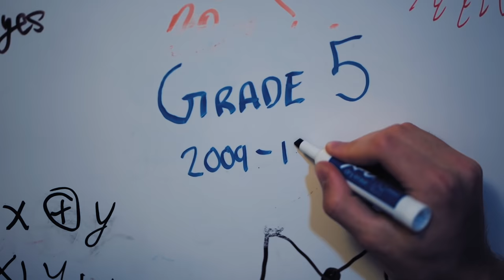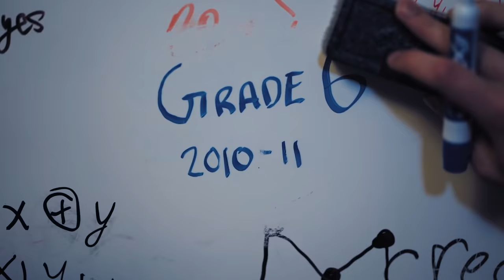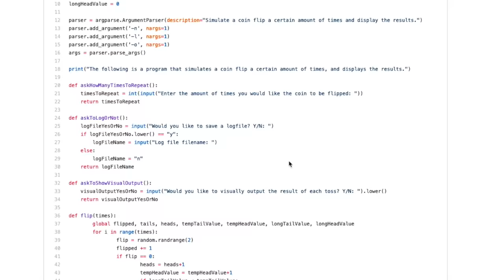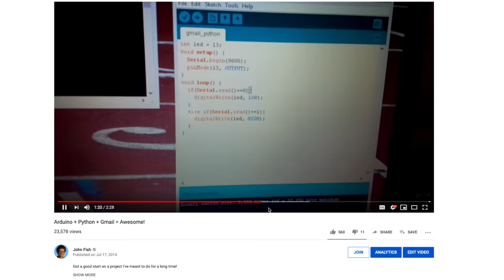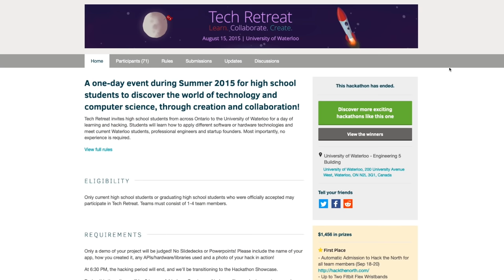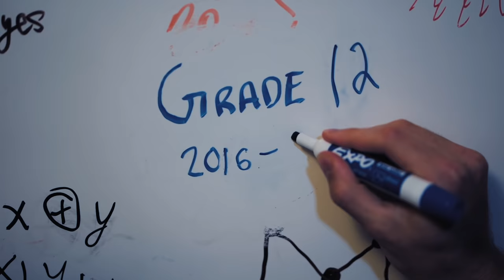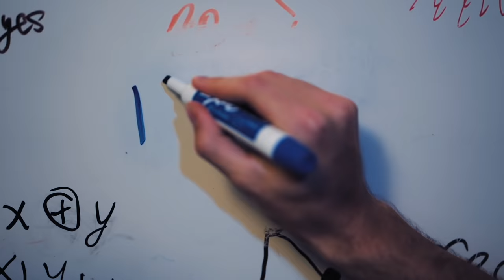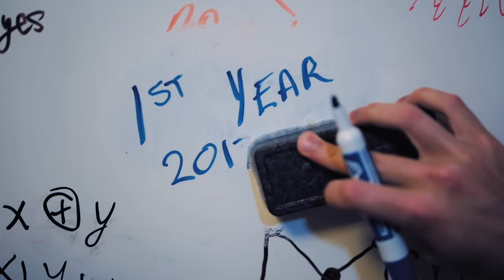10 Years of Coding in 10 Minutes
Growth books
Links to all projects + more below ⬇️

Camera Gear
Daily Carry

Hi, I'm John Fish, and I'm a Harvard Computer Science student. In this video, I talk about all of the various projects which I have completed in my ten year journey of coding. I started out learning basic HTML and CSS and making HTML tutorials and CSS tutorials. I then began learning Javascript and creating webpages with Javascript. Then, I began to learn Python and started contest programming. I then continued with Python, web programming, and picked up some other languages along the way. In this video I talk about my national-medal science fair project, Harvard Computer Science curriculum, Harvard Computer Science classes, Harvard Computer science projects, and so on. In this video I give examples of artificial intelligence programs which I have written and I explain basic artificial intelligence for games.

Links to all available projects in this video (some source code is private due to class policies--can't have people cheating🤥):
- Science fair project measuring the growth rate of trees over time using google streetview images